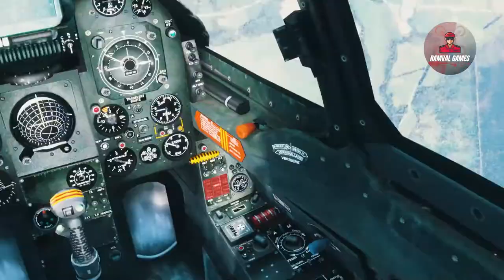MFS2020 MIRAGE ELKAN SCTE EL TEPUAL